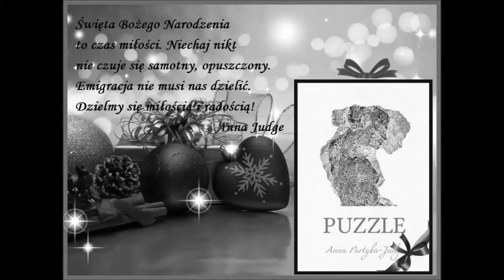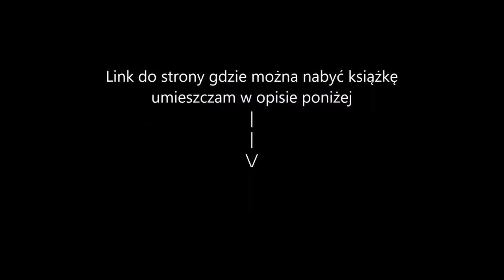Świąteczna prezentacja książki "PUZZLE" - Anna Partyka - Judge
Witam was serdecznie i po raz kolejny chciałbym zaprosić do obejrzenia świątecznej prezentacji książki "PUZZLE" Anny Partyka - Judge

Muzyka: Damian Kroczak - Christmas far away